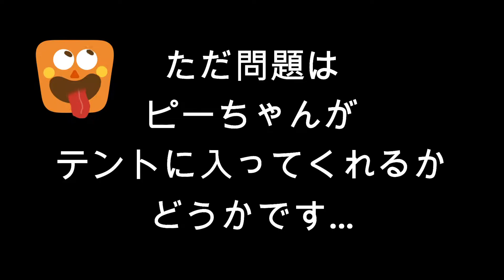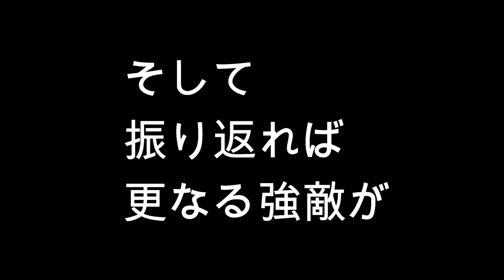【口琴日誌】動画用ブルースハープBGM作ってみた&超ビビリ犬とソロキャン準備編 BGM 「Dog Walk」テンホールズハーモニカ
シリーズ「動画用ハーモニカBGM作ってみた！」第一段
今回は、超ビビリ犬ピノのキャンプ練習編　BGMはColly作成
ソロキャン準備  :@0:00
BGM作成の様子: @3:30

【ピノこれまでの経緯】
我が家の保護犬「ピノ」は超ビビリな体の小さなMix犬
物音ひとつにも臆病で逃げ出す始末
動物愛護センターのイベントで「人嫌い」ゆえに誰にもなつかず
最後まで貰い手がつかなかった彼女
そんな彼女を私が引き取りましたが　その日から2年まったく私には
なつかず　顔を見ると物陰に隠れて出てこなくなる始末
そんな彼女も6歳になり少しずつ勇気を身に着けてきたらしく
現在は　今飼っている3頭のリーダー犬勢力争いの真っただ中にいる

【Dog　Walk】
Colly作成のハーモニカを使用したループ用音源です
動画のBGM等にご利用ください
＊ご利用の際は概要欄等へのURLの貼り付けをお願いします

概要欄もごらんください
使用テンホールズハーモニカ　Tonbo　Majorboy  Key C

☑オンラインでもオフラインでも‼
イベント演奏承ります
詳しくはHP↓

☑チャンネル運営にご協力お願いいたします
ヤバイハーモニカチャンネルステッカー販売中！！！！

【演奏】
〇Colly Yuasa
　群馬県出身のハーモニカプレイヤー
主にテンホールズハーモニカ（ブルースハープ）を使用し
ブルースフレーズを得意とし独自の切り口で有名洋楽　邦楽を演奏
ループステーション，ガレージバンドを使ったループ音源も作成